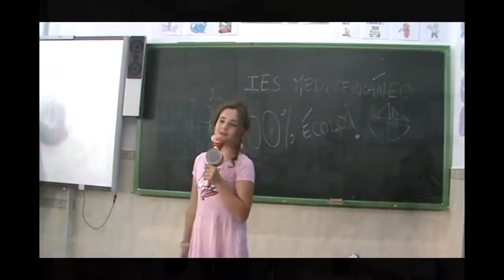100 POUR CENT ECOLOS